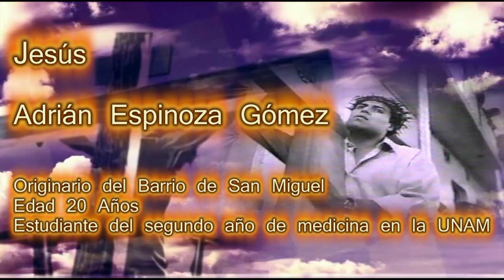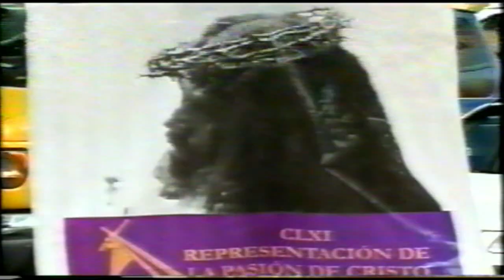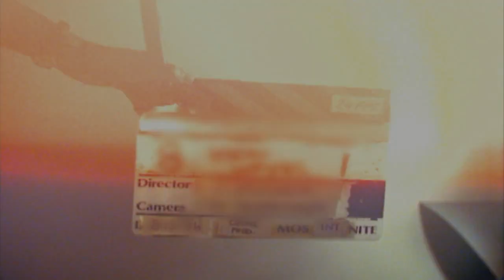Iztapalapa Resumen 2004 ADRIAN